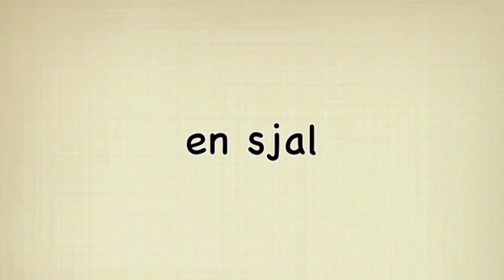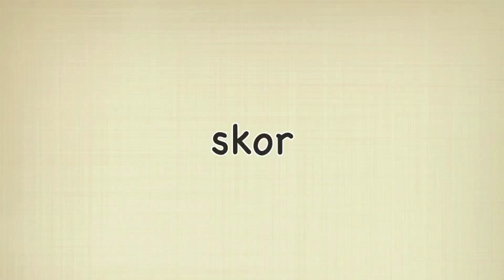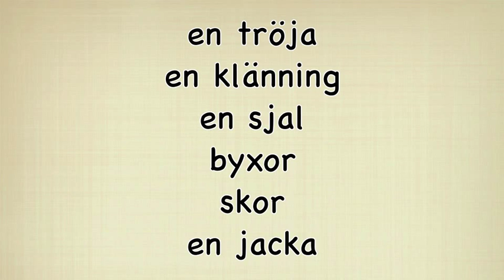A-Tema-Kläder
Lyssna och läs. Sex olika kläder.